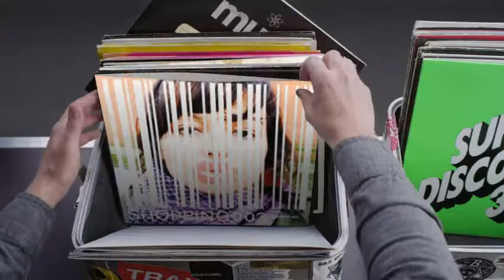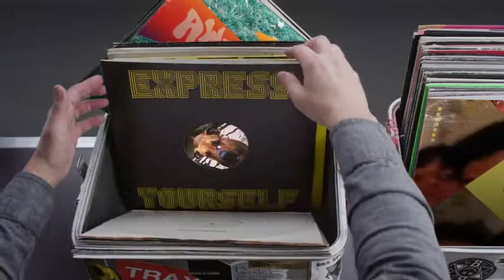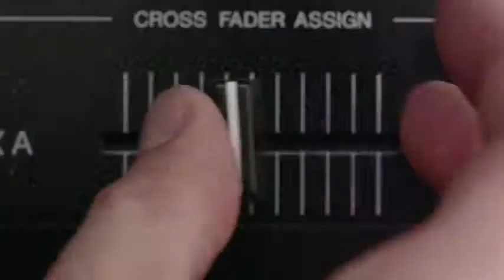Hashtag My Ass - Ebegomeci Record Box